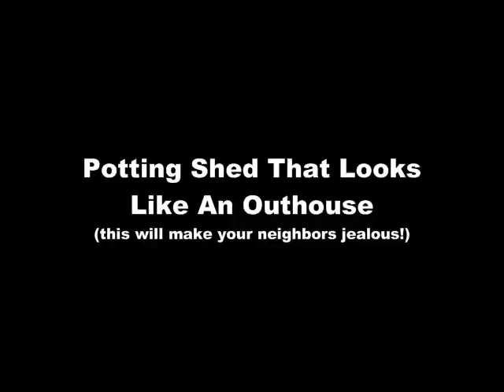Potting Shed In Disguise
- Take a look at my potting shed disguised as an outhouse...yes my neighbors are jealous!